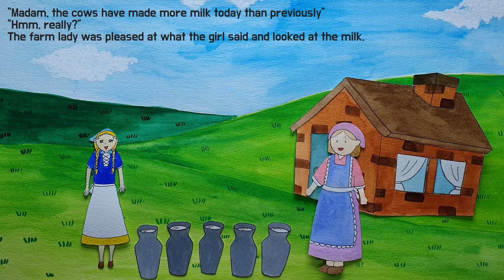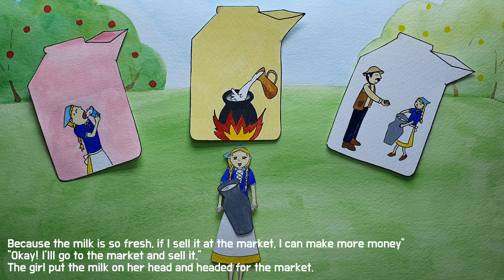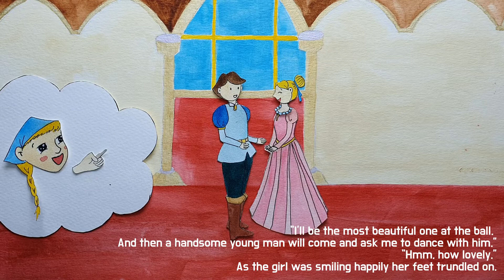영어동화읽어주기 / The girl and the bucket of milk /소녀와 우유한통 / 영어동화 듣기, 영어동화 읽기